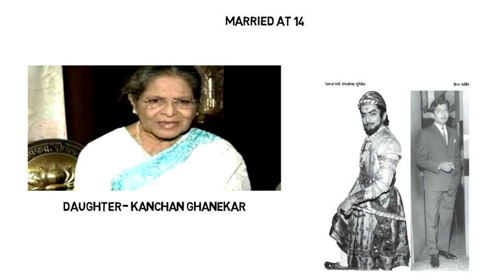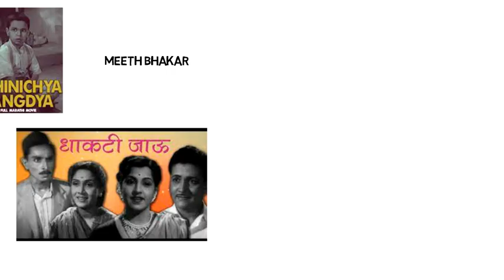Sulochana Latkar Lifestyle | Biography,Life Story,Wiki,Interview,Marathi Movies,Songs,Family,Husband